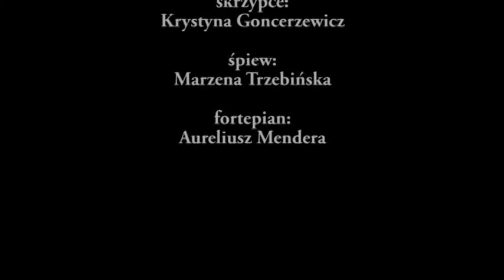karłowicz serenada, koncert, pieśni op. 1, 3 cz. IV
IV część koncertu, który odbył się w Filharmonii Świętokrzyskiej 11 marca 2014r. połączonego z wręczeniem nagród w konkursie wiedzy o Mieczysławie Karłowiczu. W koncercie wystąpili: Krystyna Goncerzewicz - skrzypce, Marzena Trzebińska - śpiew, Aureliusz Mendera - fortepian, Zofia Zamojska-Pabich - słowo wiążące. Organizatorem było Towarzystwo Miłośników Muzyki im. Fryderyka Chopina w Kielcach i Filharmonia Świętokrzyska